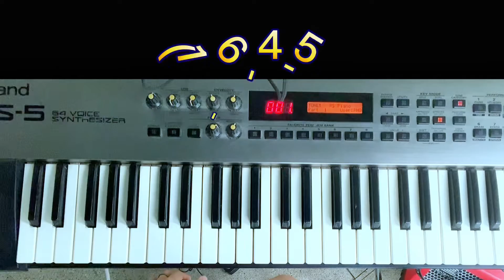Easy Piano / EP7 : การเปลี่ยนนิ้ว Chord Progression (1-6-2-5) , (1-6-4-5)